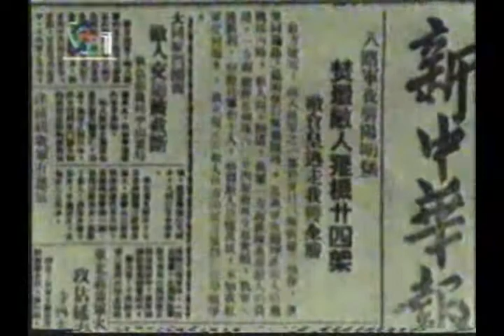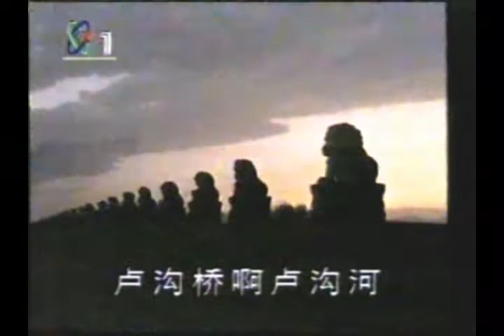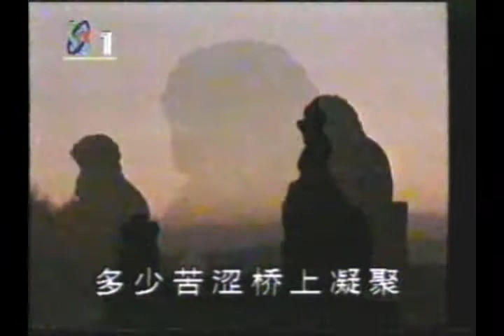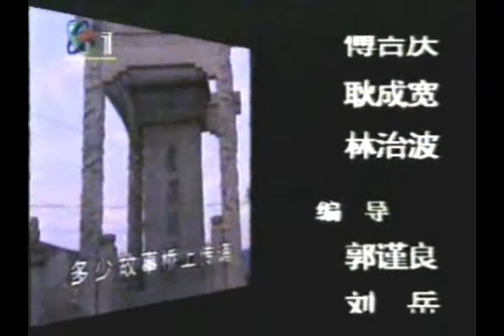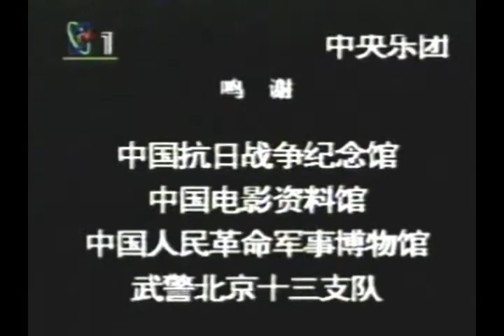東江縱隊 抗日戰爭 中國人民團結 CHINESE IN WW2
DOC KANG R 03